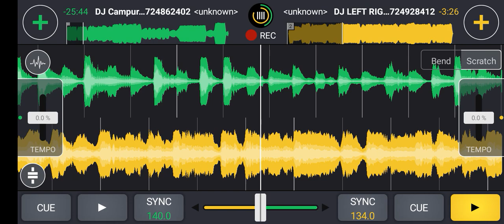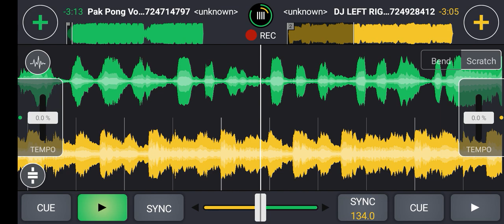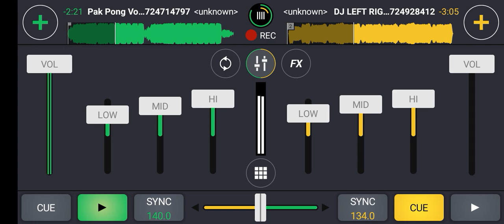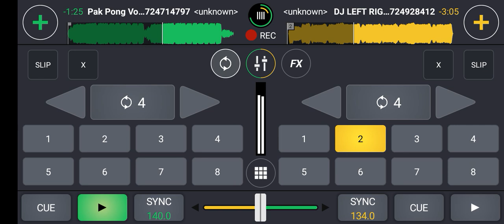mga remix ni dj daniel 2022 🎶🎶🎶